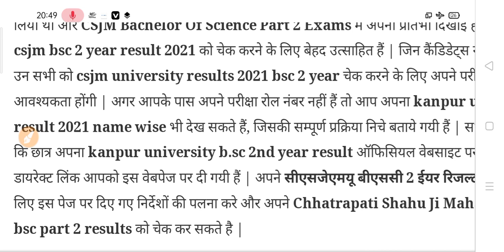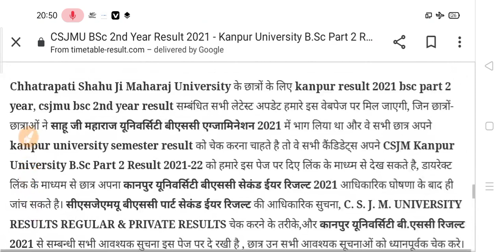कॉलेज के छात्रों का रिजल्ट आ गया है University Result 2021